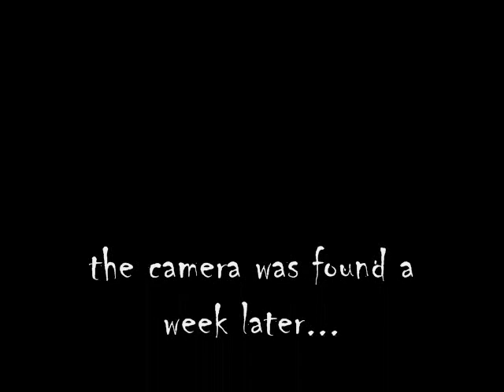all-nighter tips gone...wrong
what ended up being a vid for all nighter tips ends up being a fight for survival
special thanks to frank and tom for helping me with the vid